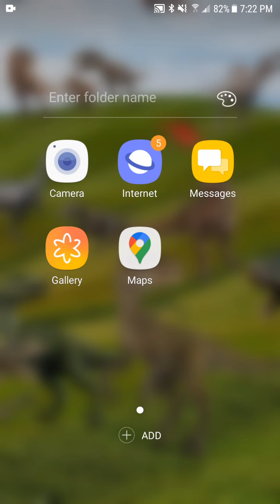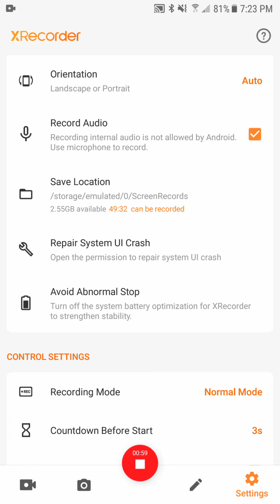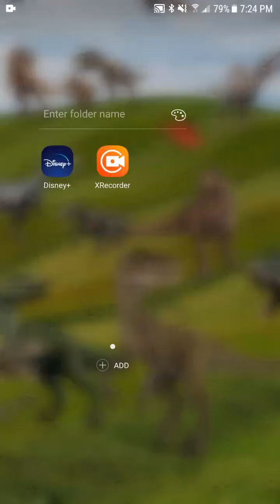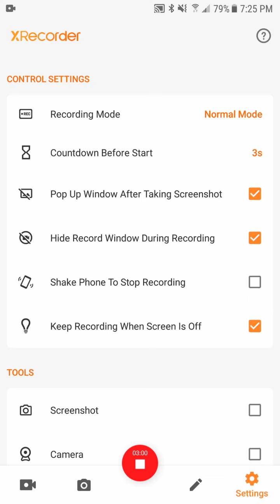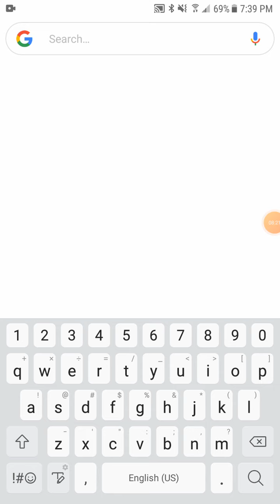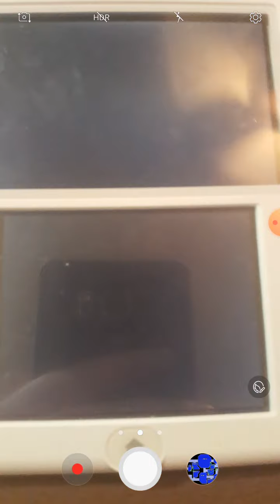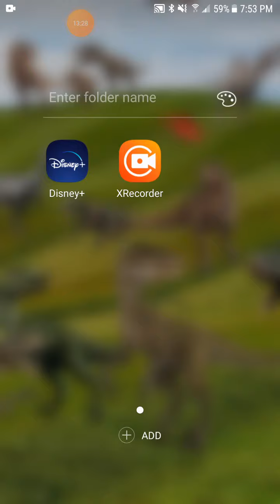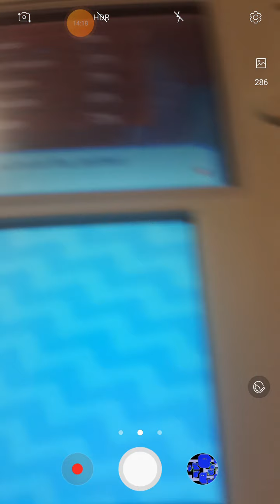seal spotlight hour (I said community day)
I'm gonna record the mystery community day I think it's a community day and Minecraft with Noah  people really like them .